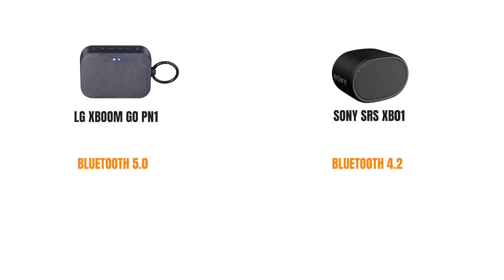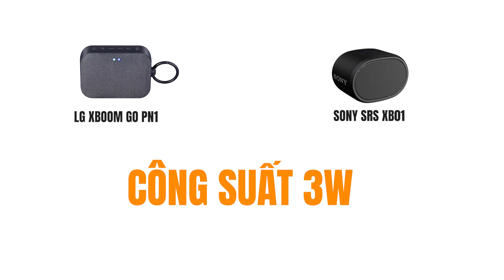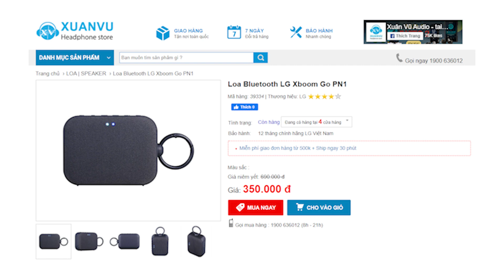500k mua loa Bluetooth Mini ! Chọn LG XBoom Go PN1 hay Sony XB01?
500k mua loa Bluetooth Mini ! Chọn LG XBoom Go PN1 hay Sony XB01?
Loa Bluetooth LG Xboom Go PN1
Loa Sony SRS-XB01
‼️Thông tin về sản phẩm ‼️